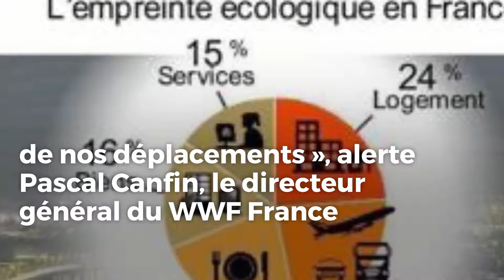La France abuse de ses ressources naturelles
Si toute la planète vivait comme la France, ses ressources annuelles seraient épuisées...
Deux tiers de notre empreinte écologique provient de notre alimentation, des dépenses d'énergie de notre logement et de nos déplacements », alerte Pascal Canfin, le directeur général du WWF France
Pourtant tout ne va pas si mal. La consommation de produits issus de l'agriculture biologique augmente
Les mobilités douces progressent aussi. Plus de 10 % des actifs se rendent désormais à vélo au travail.
Mais beaucoup peut encore être fait. Selon le WWF France, « une famille peut diminuer de 38 % les émissions de CO2 de son alimentation sans dépenser un euro de plus », en réduisant sa consommation de viande et en privilégiant les légumes et fruits de saison.
Polluer moins, c'est aussi privilégier les transports en commun, le vélo. C'est aussi mieux isoler sa maison, ou privilégier des maisons à énergie positive, qui se passent de chauffage.